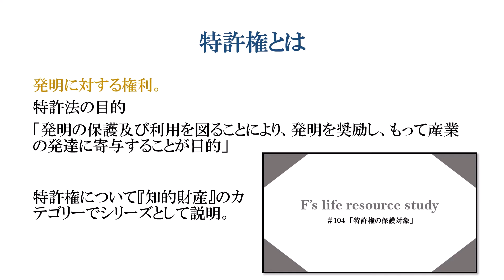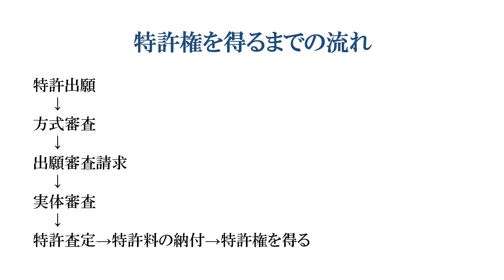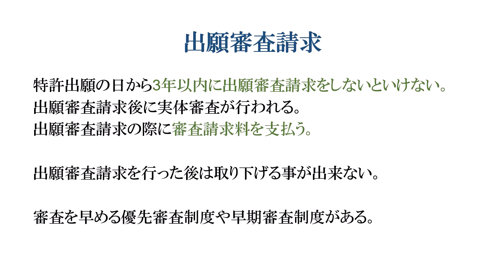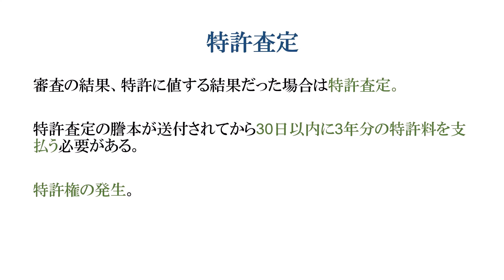#116「特許権の出願」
出願の書類を提出するだけではない
特許権を出願した後の流れについて説明

参考文献
『知的財産管理技能検定(R) 3級スピードテキスト 2021年度』

チャンネルのビジョンはこちらの動画参照。

福山　茂

【保有資格】
理学療法士
福祉住環境コーディネーター2級
商工会議所認定ビジネスマネジャー

【活動】
‹法人›
株式会社occasione　代表取締役
医療・介護の研修事業
訪問看護ステーション（開設準備中）
‹個人›
「好奇心のある日々」がテーマのブログ。
記事・書籍・映画・音楽…etcの紹介。